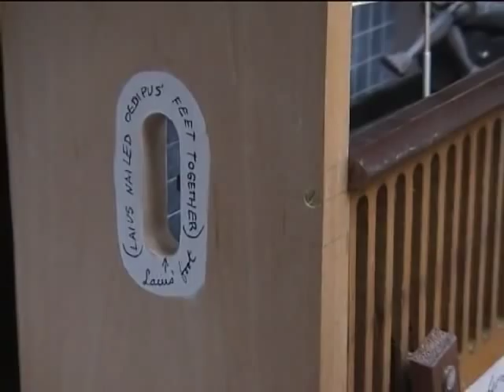The Infernal Machine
The Infernal Machine by Paul Spooner.